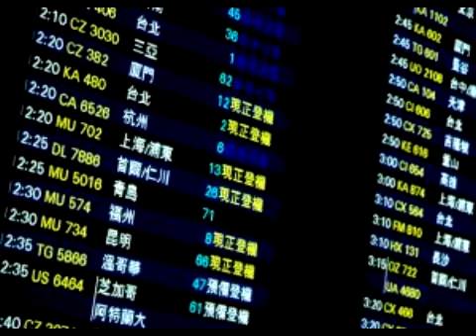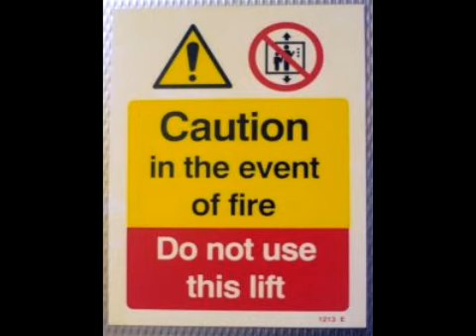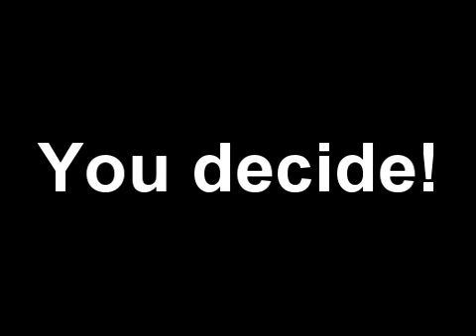Norman Foster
First in the series. This week we will briefly explain who Norman Foster is and what set him apart from the crowd. Warning this production uses overacting to emphasize a simple point. Please send us suggestions for who to do for our next video!